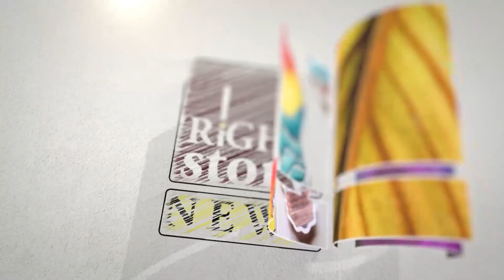ഒരു നടൻ അപകീർത്തി കേസിൽ ഒരു നടൻ മദ്യപിച്ച കേസ് എന്താല്ലേ മലയാള സിനിമ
* ANTI-PIRACY WARNING *
This content is Copyrighted to RIGHT STORY NEWS . Legal action will be taken against those who violate the copyright of the following material presented!